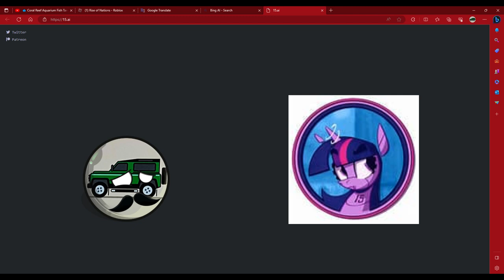Please come back 15.AI =